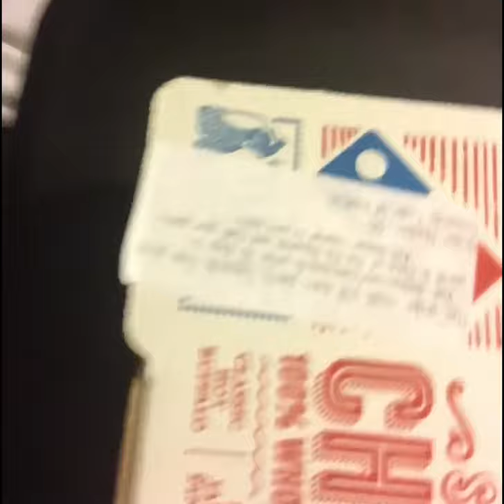VLOG: WATER IS MY BEST FRIEND!!!!!